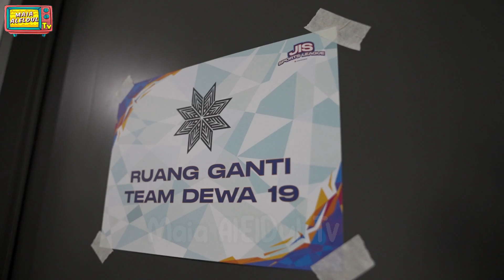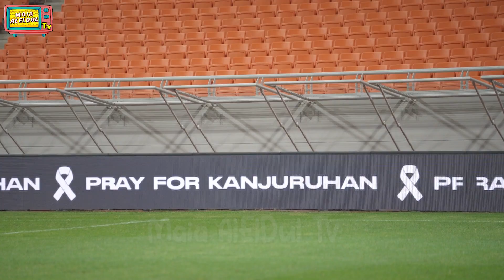AL EL DUL DAN AYAH AHMAD DHANI RASAKAN KEMEGAHAN LAPANGAN JIS !! AKHIRNYA OLAHRAGA BARENG AYAH !!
Menjawab permintaan netizen untuk olahraga bareng Ayah Ahmad Dhani, nggak nanggung nanggung AL EL DUL akan bermain bola di JIS (Jakarta International Stadium) !!

Tergabung dalam satu tim Dewa 19 United, gimana ya penampilan dan stamina mereka di pertandingan kali ini?? Yuk kita kepoin selengkapnya...